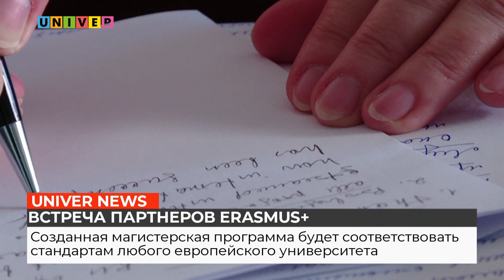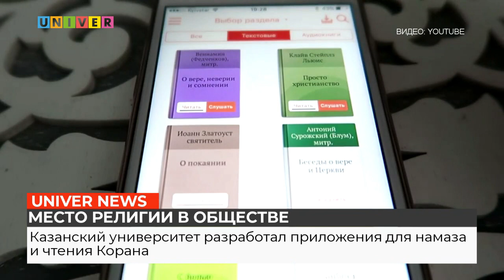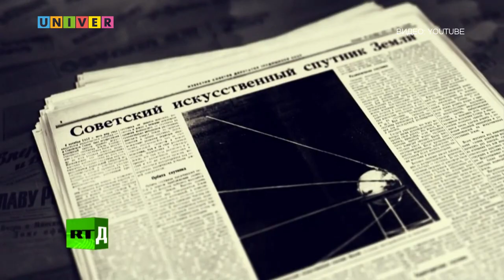НОВОСТИ КФУ от 30.03.2021